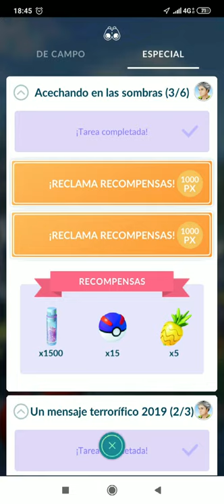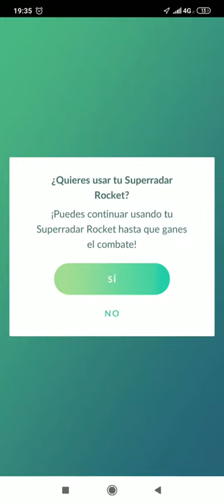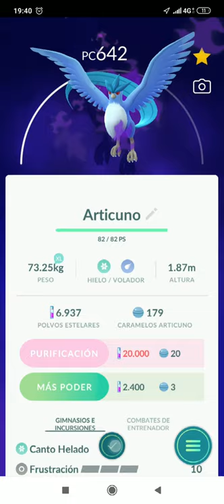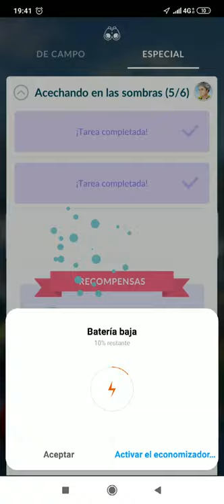ULTIMAS MISIONES DEL TEAM ROCKET Giovanni y ARTICUNO Oscuro || Pokemon Go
Ya hemos finalizo las misiones del team rocket, y llegamos hasta el jefe Giovanni y sus pokemon persian, rhydon y articuno oscuro.
Lo hemos llegado a vencer y ya tenemos a nuestro primer legendario oscuro!